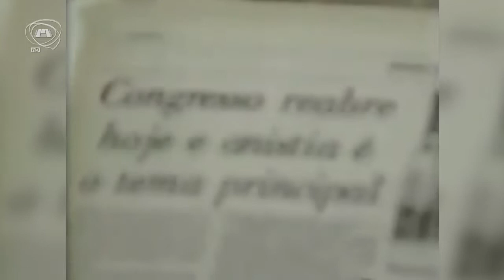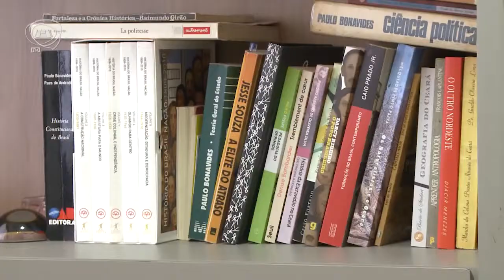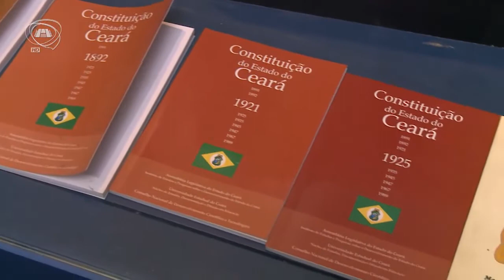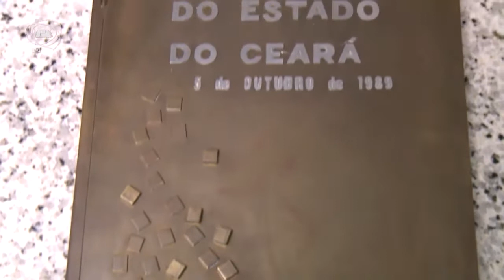SÉRIE | 30 anos da Constituição Estadual - VT 01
VT 01